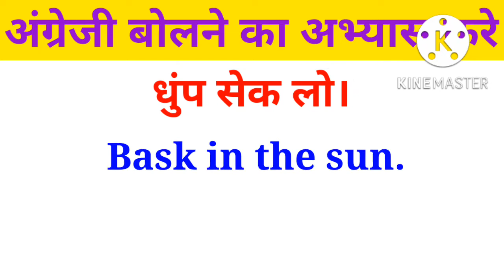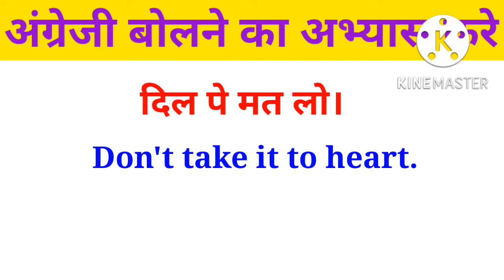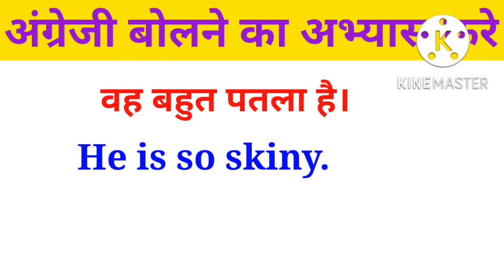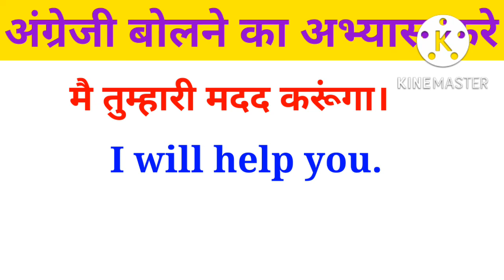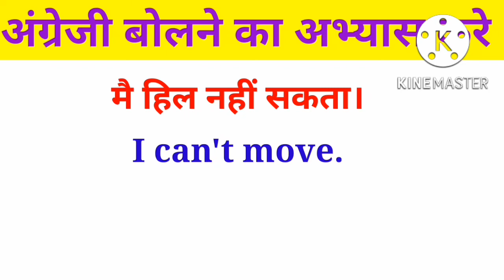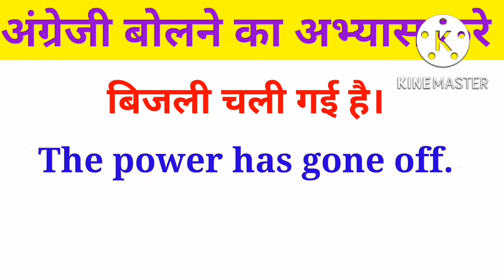रोज बोले जाने वाले english sentence||daily use english sentence practice||english speaking practice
रोज बोले जाने वाले english sentence||daily use english sentence practice||english speaking practice||@skreducation9177 @dsl_english

Your Queries 👇

English speaking
english men question kaise puchhe
english men sawal kaise kare
English speaking for begginers
English speaking practice for begginers
spoken english
spoken english words
English grammer
English online class
English traslation
English speaking practice free
English tense
English practice online
English practice in Hindi
Grammer for begginers
English language
Speak English translation
how to speak english in fast
shuru se angreji kaise bole
how to learn speak english
english learn
roj english kaise bole
english kaise bolen
sabse tej english kaise bole
aasan bhasha main angreji bolna sikhen
english speak
English Spoken classes online
English spoken in Hindi
dailly use english word
Daily use english sentence practice
english conversation
word meaning
daily use word meaning in my life
daily spoken conversation
learning english
important learning english word
english kaise boli jaati hai
english spoken class
english spoken class chanel

अंग्रेजी बोलने का सही तरीका क्या है
अंग्रेजी में सवाल जवाब कैसे करे
अंग्रेजी बिलकुल शुरू से बोलना सीखें
बिलकुल आसान तरीका से अंग्रेजी बोले
शुरू से अंग्रेजी बोले
बोलचाल में उपयोग होने वाले english sentence
सुनकर अंग्रेजी बोले
बिलकुल छोटे–छोटे वाक्य से अंग्रेजी कैसे बोले
अंग्रेजी बोलने की शुरुआत कैसे करें
सुनकर english बोलने का अभ्यास करें
फटाफट अंग्रेजी कैसे बोले
शुद्ध–शुद्ध अंग्रेजी कैसे पढ़े
अंग्रेजी बोलने के लिए क्या करना पड़ेगा
अंग्रेजी कैसे बोले वीडियो
कम समय में अंग्रेजी कैसे बोले
english बोलना कैसे सीखें
बिलकुल ही कम समय में अंग्रेजी कैसे बोले
रोज–रोज अंग्रेजी बोलने का अभ्यास करे
अंग्रेजी बोलने का अभ्यास कैसे करे